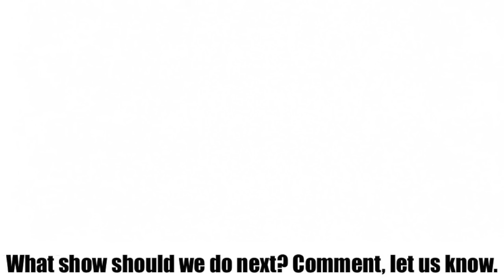"Tarzan" (1999) Voice Actors and Characters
Voice cast and Character of Disney's "Tarzan" (1999)

Tony Goldwyn as Tarzan
Alex D. Linz as young Tarzan
Scott Record as Tarzan yell
Minnie Driver as Jane Porter
Glenn Close as Kala
Brian Blessed as Clayton
Nigel Hawthorne as Professor Archimedes Q. Porter
Rosie O'Donnell as Terk
Wayne Knight as Tantor